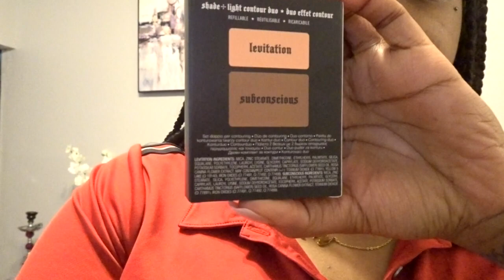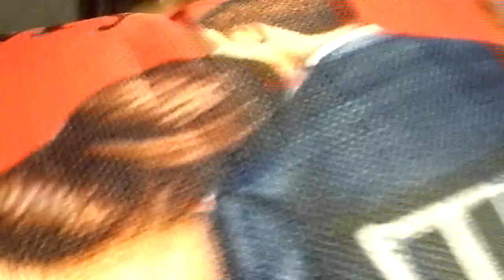VLOG | BROKEN COMPUTER + DAIQUIRIS + STORYTIME + KIDS 5 MIN OF FAME | KAY ROY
Hi guys!

This weekly vlog was definitely fun! I had many lazy days but I still enjoyed filming for you guys! Hope you enjoy this vlog and don't forget to subscribe and thumb this video up... while you are at it let me know what part of my boring week you enjoyed the most lol. Til next time... LATER!!!

-Kay